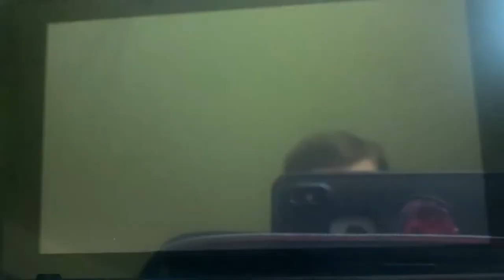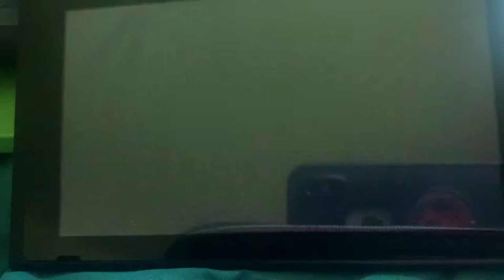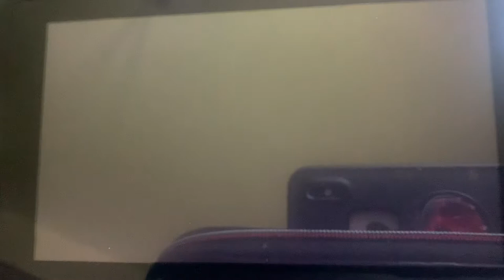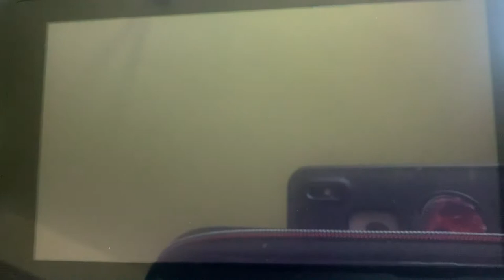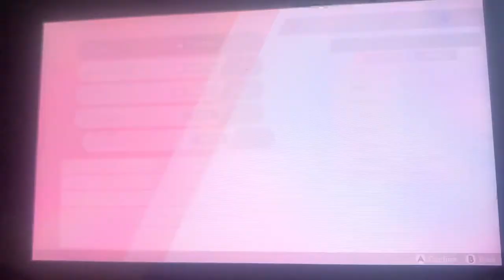Pokémon Sword - Completing the Tower of Waters with different music in the background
The Tower is Waters is how you get Urshifu Rapid Strike Style. The other tower, the Tower of Darkness, gives you Urshifu Single Strike Style.

The music that I had played in the background for Floors 1, 2, 3, and 4